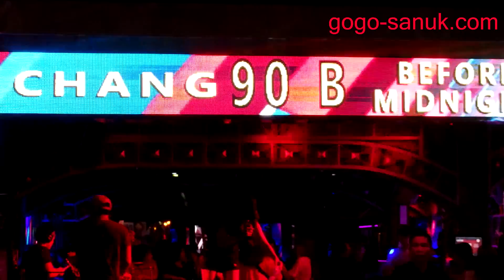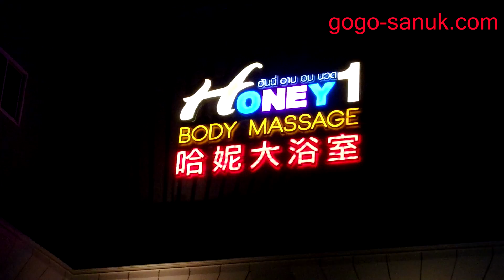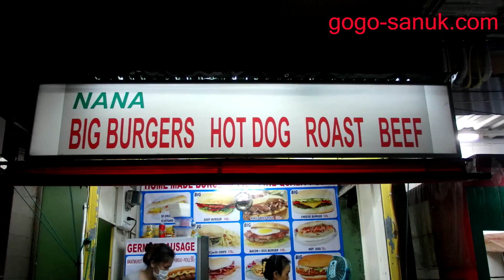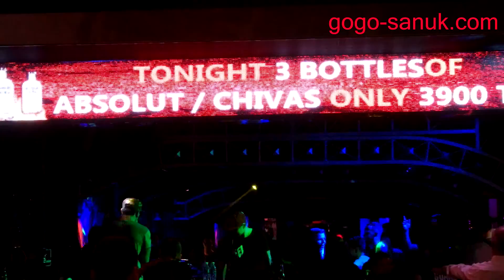Memories of Pattaya alone travel night time - May 2017 (Beach road Soi7, Walking Street etc)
Memories of Pattaya alone travel  May 2017
night time

0:00 Beach road Soi7
2:00 Walking Street
5:05 Beacn road(Front of Central Festival)
7:23 Made in Thailand and Soi LK Metro
8:46 Beach road Soi13/1(Soi Yamato) and Soi13/2
9:12 Second road and Beach road Soi13/4
12:03 Pattaya Beach Walking Street
18:31 Second road and Beach road Soi7